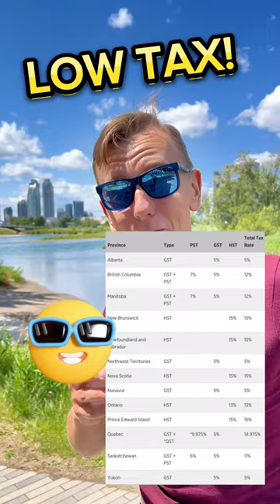Top Reasons To Move To Calgary!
This is why we moved to Calgary and so many people find the same top reasons to start a new life in Calgary after relocation!

Moving to Calgary? Looking for Real Estate Agent?
Igor Ryltsev is a Licensed Real Estate Agent with eXp Realty.

Need a mortgage? Anywhere in Canada?!
Neethu Ryltsev is a Licensed Mortgage Associate at DLC Clear Trust Mortgages